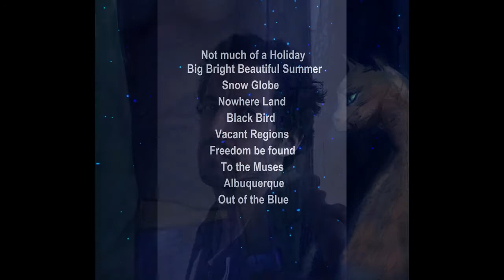Markos Delivorias - Nowhere land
From the album 'Retrospective' (2019)
Nowhere Land

Music and lyrics by Manolis Famellos
Adapted to English by Bessie Haikali and Markos Delivorias

As all things around grow stranger
And I am trying hard to line them up
Winter's nights harbour some danger and
Your cold heart's about to set me up
Wishes grew wings then became birds
The birds they crashed upon the window glass
Now I find myself in nowhere land
Waiting for the never coming bus

And love is a sweet tasting wine
You drive all night, cross the border
Love is in all ways divine
Except for the next day's hangover
Love gives you wings, it's such fun
Above you the blue sky is calling
But fly too close to the sun
Your wings they melt, now you're falling
And where are you going to land

I swore I'd make it and I did
'Till my wound started to bleed
Let it flow, I couldn't stop the pain
I laid back and I listened to the rain
Opened up the guide to nowhere land
Saw the ticket fallin' right in my hand
Oh baby, will you please see me through
This nightmare where I'm supposed to lose you

And love, it seems like a cliff
You dance on the edge while you're laughin'
Love leaves you thinking what if
There's no point in the questions you're asking
Love gets to have the last laugh
No matter if you give or take it
Love leaves all words spoken half
You run away and wish you can make it
And leave it all far behind

Eyes open wild I see a child
Trying to hold on to the railing
All around the ship the sea is wild
The harbour escapes, the trip's never ending

Love is a faraway beach
Love is a razor-sharp boulder
You climb with your own two bare feet
The peak's out of reach, still you're older
A castaway lost in the sea
He swims and he fights for survival
Love is an island where she
Patiently waits for his arrival

Markos Delivorias: Slide acoustic guitar, piano, vocals, backing vocals
Kostas Parissis: Electric and acoustic guitars, bass
Panos Tolios: drums
Design by Dionysis Galanis
Photography by Katsikadakos Thomas